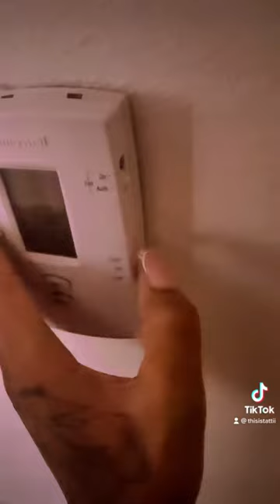Grwm in my first apartment at 19💗